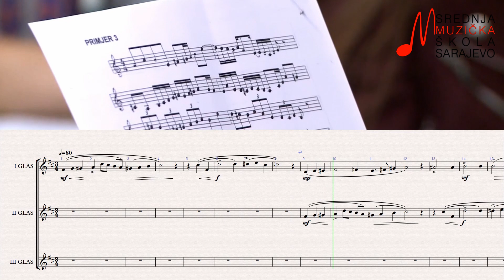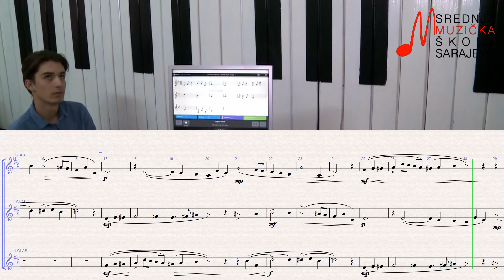SMŠ Sarajevo - Online nastava Solfeggia, učenici III razreda, MOS i solisti, Karl Karow, Kanon D dur